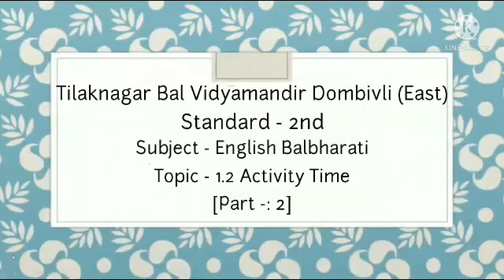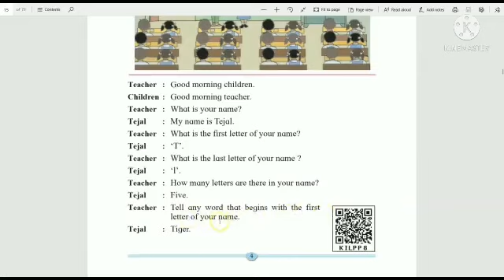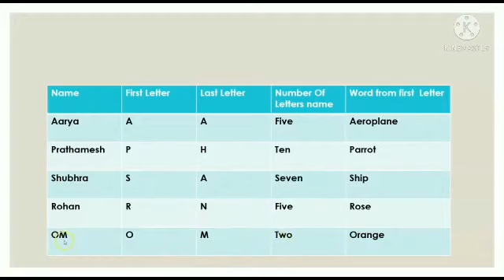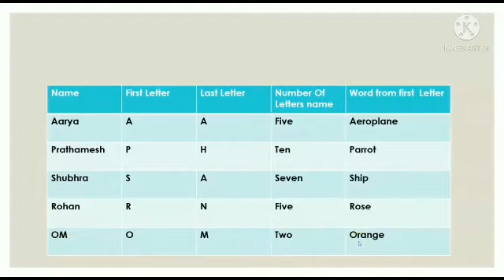Standard 2nd English Balbharati Topic - 1.2 Activity Time [Part - 2]